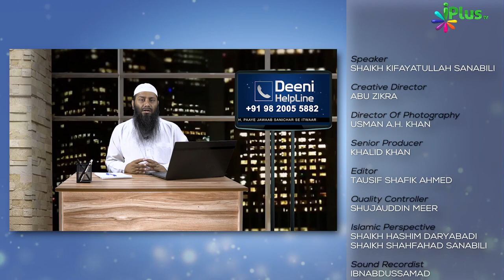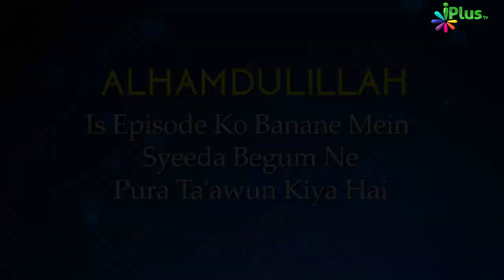Deeni HelpLine Episode 173 | Aapke Sawalo Ke Jawab | Shaikh Kifayatullah Sanabili | iPlus TV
UPI : donateilm@icici